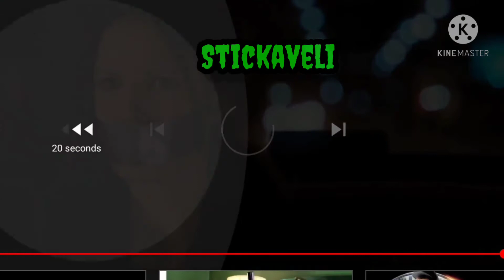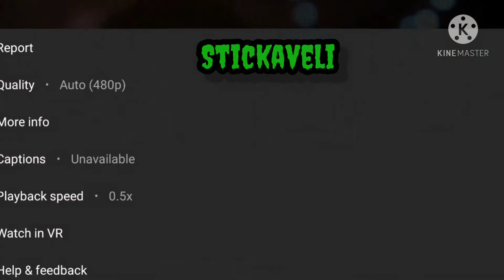Predicted Programming Scripted Corona Virus Red Film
Predicted Programming Scripted Simulation World 2020 Red Film